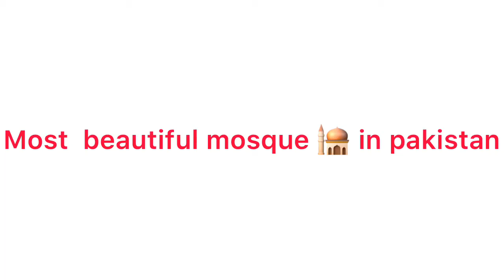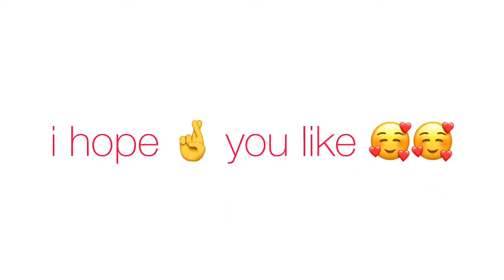Pakistan most beautiful mosque 🕌 pics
here some pics of pakistan beautiful mosque 🥰🥰🥰hope you like